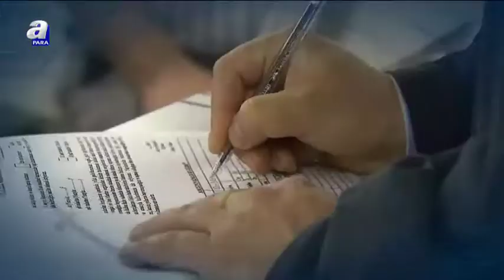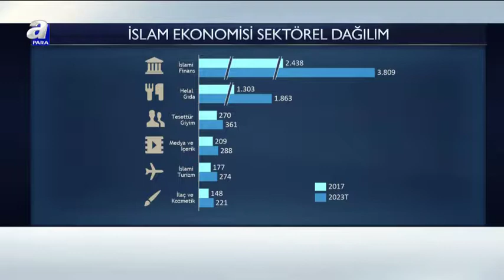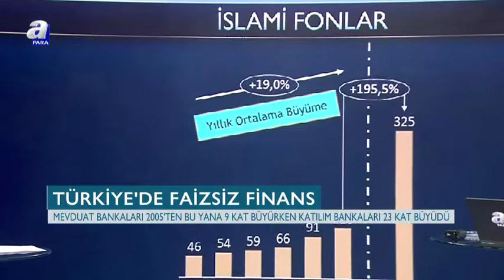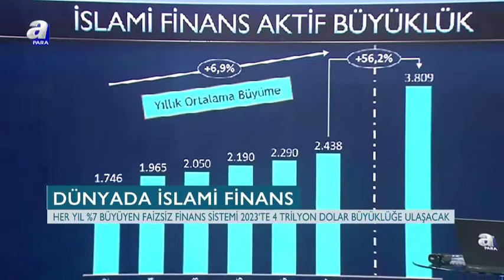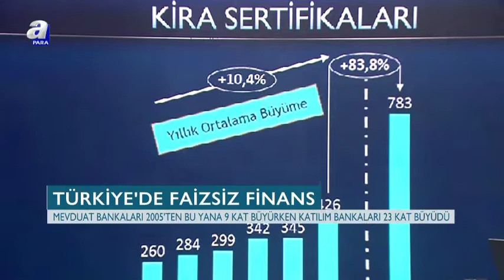Katılım bankacılığı: Makroekonomik Göstergeler Işığında Faizsiz Bankacılık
A Para’nın Faizsiz Ekonomi programına konuk olan Albaraka Türk Baş Ekonomisti Ömer Emeç,  makroekonomik göstergeler ışığında faizsiz bankacılık  hakkında açıklamalarda bulundu.